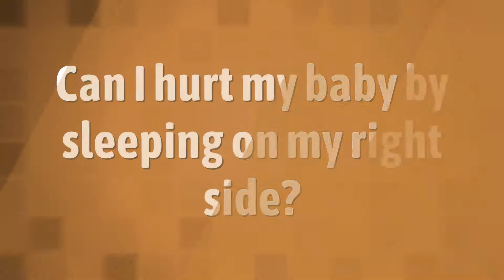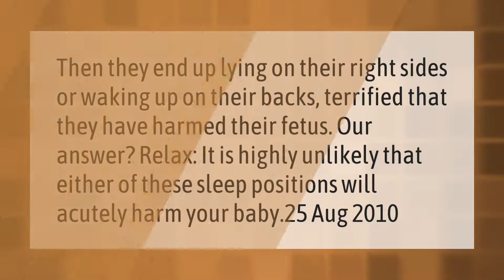What position is baby in at 27 weeks?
00:00 - What position is baby in at 27 weeks?
00:38 - Can I hurt my baby by sleeping on my right side?
01:05 - Is baby fully developed at 27 weeks?
01:34 - Can I sleep on my right side at 27 weeks pregnant?

Laura S. Harris (2021, March 20.) What position is baby in at 27 weeks?
    AskAbout.video/articles/What-position-is-baby-in-at-27-weeks-231184